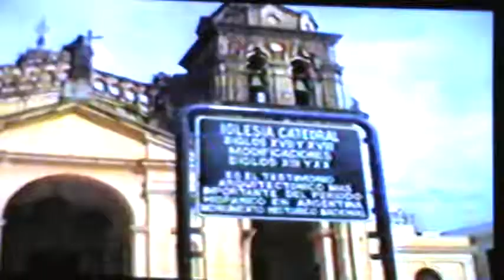Córdoba :city tour